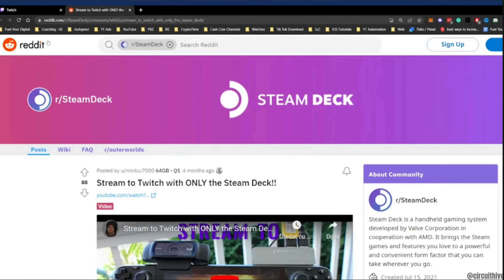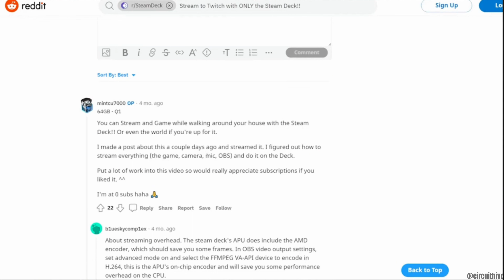How to Stream to Twitch From Steam Deck (2024)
Want to stream your gameplay from Steam Deck to Twitch in 2024? This guide provides step-by-step instructions to help you set up and start streaming to Twitch quickly and efficiently. Follow this detailed tutorial to share your gaming experiences with ease.

In this tutorial:
0:00 - Introduction
0:05 - How to Stream to Twitch From Steam Deck (2024)

Learn how to stream to Twitch from your Steam Deck in 2024 using this comprehensive guide. This video covers the entire setup process, ensuring you can start streaming without any hassle.

Stream to Twitch from your Steam Deck effortlessly by following this guide in 2024!